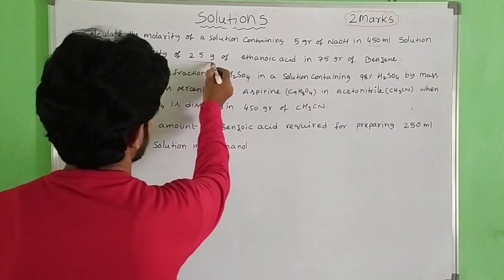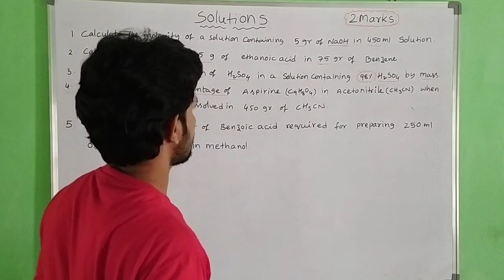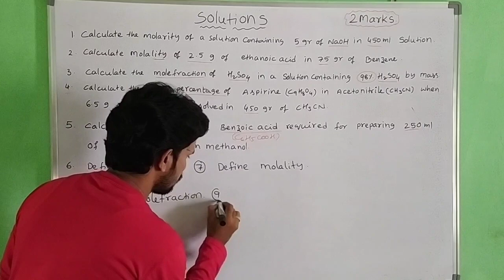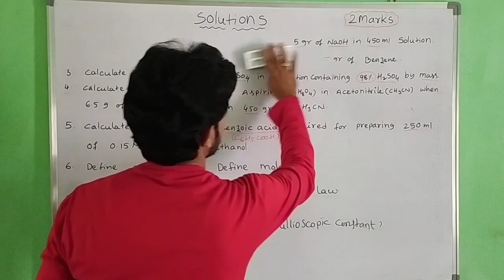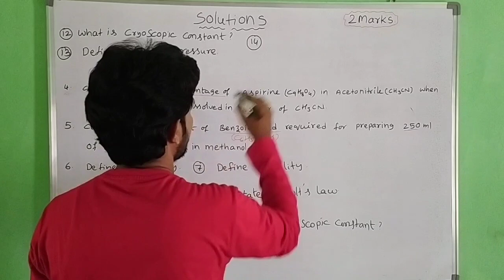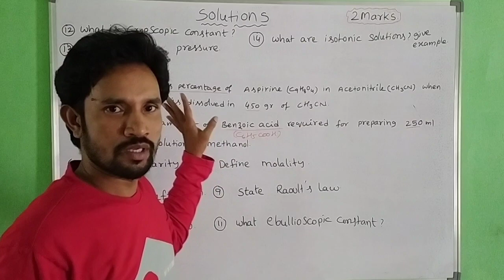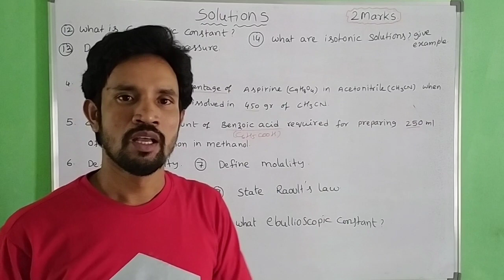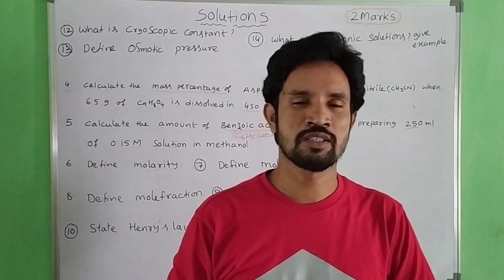SOLUTIONS IMPORTANT 2 MARKS QUESTIONS/ SENIOR INTER CHEMISTRY.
IT VERY USEFUL TO SENIOR INTER STUDENTS.
IT HELPS TO 60 /60 MARKS SCORE.